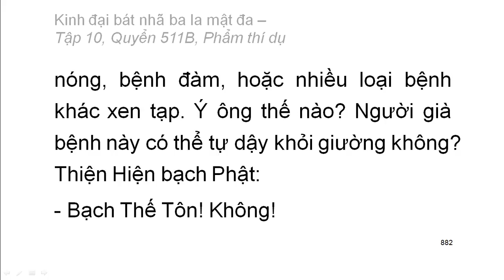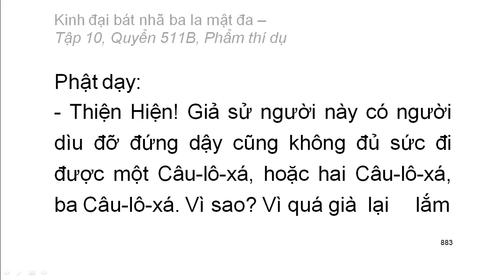Quyển .../600: Kinh đại bát nhã ba la mật đa (tiếp)